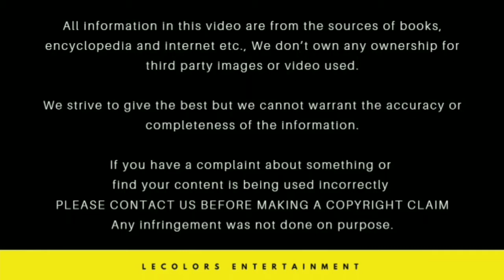Simbu Recent photos | Simbu inaugrates a studio for his friend | Simbu inaugurates Ace Studio | CCV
Simbu inaugrates a studio for his friend | Simbu inaugurates Ace Studio | Simbu Recent photos